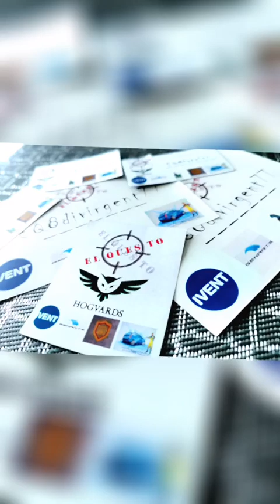квесты в риге